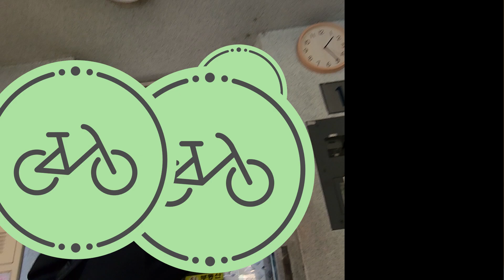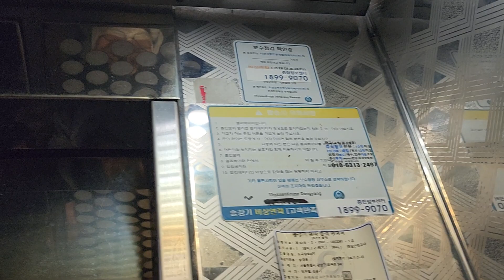[현재철거] 방배동도곡삼호아파트 동양엘리베이터 CV10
완전 개초보인 송메이커 노래 만들기 채널입니다...

제가 심지 않는 광고들이 제 영상에서 제 계정으로 나오는데 절대로 수익창출을 안한다고 말해드리고 싶습니다.
승강기 고유번호 : 0049-445 (완전 철거 되면 삭제예정)

촬영날짜 : 2022/11/14
위치 : 서울특별시 강남구 도곡로 242 도곡삼호APT
최초설치 : 1984/01/17
최근교체분 : 유지
용량 : 550kg 8인승
속도 : 60m/min
층수운행정보 : 1F~12F
형식 : 권상식-교류
전)모델 : CV10
후)모델 : 유지
전)제조사 : 동양엘리베이터(주)
현)제조사 : 유지
종류 : 승객용
전)유지관리업체 : 티케이엘리베이터코리아(주)강남1
전)하도급/공동수급 업체명 : 태양엘리베이터(주)
현)유지관리업체 : 유지
후)하도급/공동수급 업체명 : 유지

동승자 : @Ramsey214

현재는 철거중인 CV10입니다. 이게 마지막 영상일듯.

출처를 남기시면 영상퍼가는거를 허용합니다.
If you leave a source, we allow the video to be purged.

정보제공 : 국가승강기정보센터, 엘베인포 Google APP
-위 정보제공은 국가에서 제공하기 때문에 정보기제는 불법이 아닙니다.-
템플릿 사용 : 3세대 HighTech Elevate IEMK